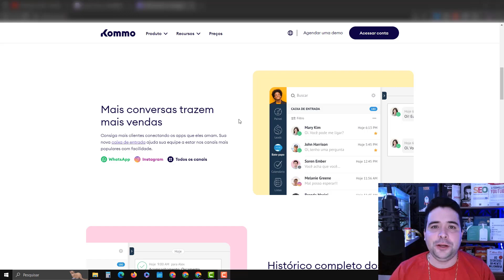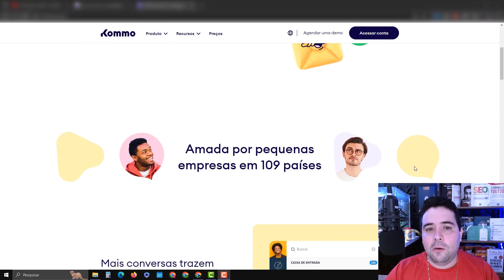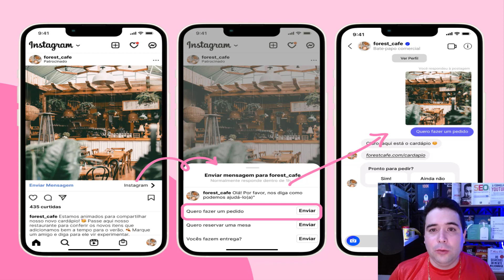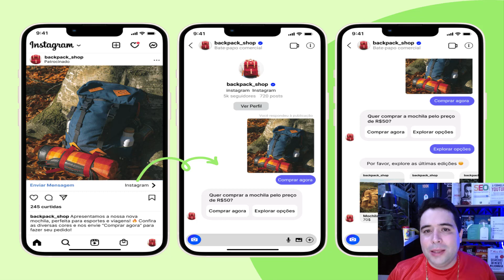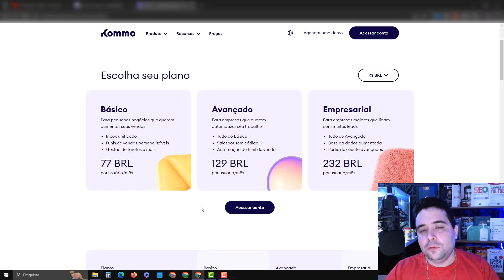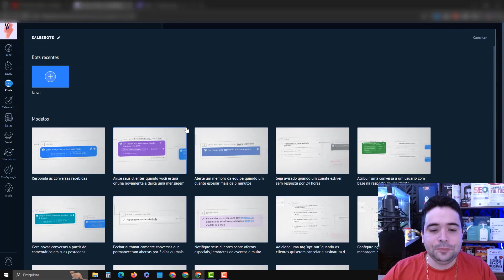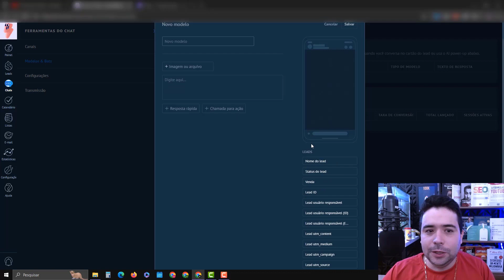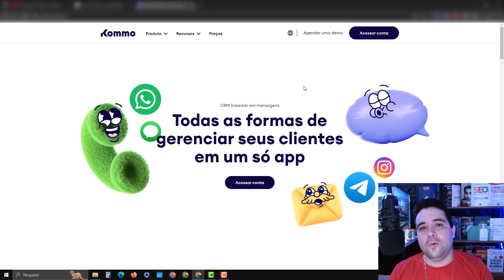Kommo Crm Alavanque seu Negócio com as Automações de Instagram ADS e WhatsApp em 2024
Nesse vídeo vamos falar sobre a Kommo Crm, Alavanque seu Negócio com as Automações de Instagram, Whatsapp e Telegram.

Seus clientes, de todos os canais, em um único lugar. Kommo CRM, gestão de leads e inteligência conversacional.

O que é a kommo?
Kommo CRM é uma plataforma de gestão de relacionamento com o cliente que centraliza a organização de dados do cliente, o gerenciamento de vendas, a análise de informações e a automação de tarefas rotineiras.

Este software se diferencia pela sua capacidade de integrar diversas plataformas de mensagens, como WhatsApp e Instagram, bem como redes sociais, otimizando a comunicação com os clientes por meio de diversos canais de maneira rápida e eficiente.

Além disso, oferece funcionalidades de chatbot e uma variedade de integrações, incluindo a API oficial do WhatsApp, para proporcionar uma experiência de atendimento ao cliente ainda mais personalizada e eficaz.

Converse com seus clientes de todas as plataformas em um único local.

Funil de vendas visualização Kanban:
O funil de vendas multicanais da Kommo, facilita o acompanhamento de tarefas, organização de clientes e a manutenção de um ritmo contínuo sem obstáculos.

Inbox Unificado:
Consolide todas as suas comunicações em uma única aplicação, onde cada cliente possui um perfil individualizado, facilitando a colaboração e eficiência da equipe.